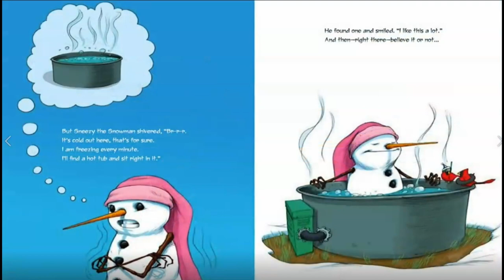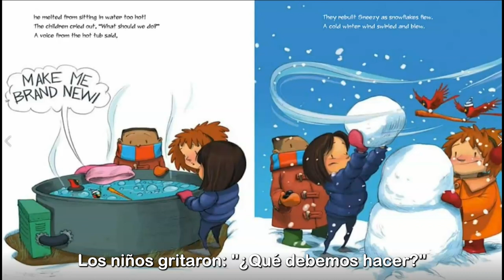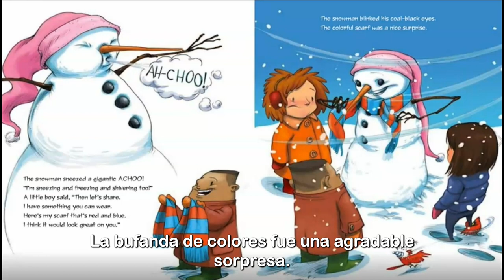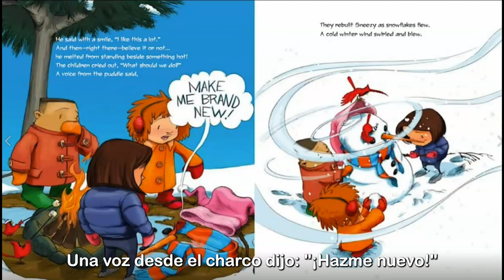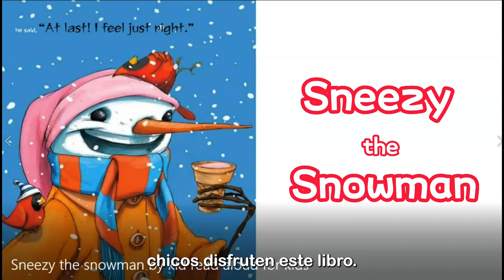⛄🎄Sneezy el muñeco de nieve | Cuento de Navidad| historia del muñeco de nieve | Subtitulo Español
¿Sabías que a veces incluso el muñeco de nieve puede tener frío? Sneezy the Snowman tiene mucho frío y en un día particularmente ventoso, ¡simplemente no puede dejar de temblar! Intenta múltiples soluciones para tratar de calentarse, pero cada una termina con un charco. Gracias a Dios por sus amigos que siempre están dispuestos y son capaces de reconstruirlo. ¿Alguna vez se calentará? ¡Ven a leer conmigo y descúbrelo!

Sneezy el Muñeco de Nieve de Maureen Wright

Si ve un clip de su propiedad que no envió o no dio su consentimiento para su uso, es probable que hayamos recibido permisos falsos y estaremos encantados de resolverlo por usted.